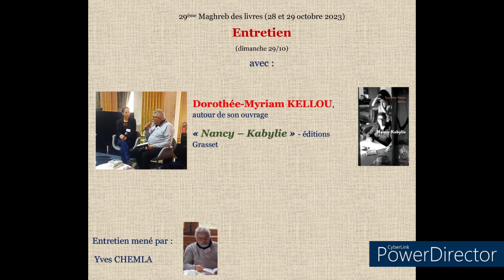Entretien avec Dorothée-Myriam KELLOU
29ème Maghreb des livres (28 et 29 octobre 2023) organisé par l'association Coup de soleil à l'Hôtel de ville de Paris.
Entretien avec Dorothée-Myriam KELLOU, autour de son ouvrage « Nancy – Kabylie » - éditions Grasset
Entretien mené par Yves CHEMLA